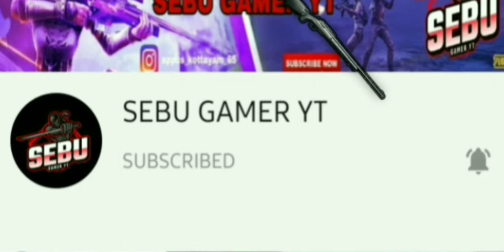താടി വണ്ടി എങ്ങനെ ഡൗൺലോഡ് ചെയ്യാം